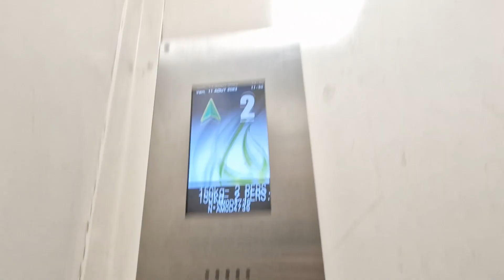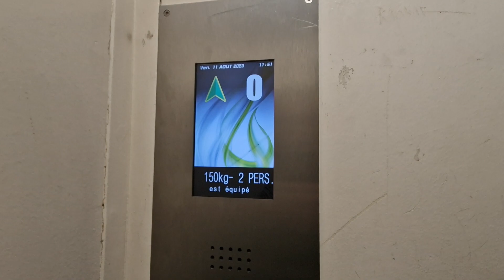Modernised Soretex Elevator @ 17 Rue Blanqui in Lorient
Serial Number - D4736
Doors - Manual Swing Door/Automatic Folding doors